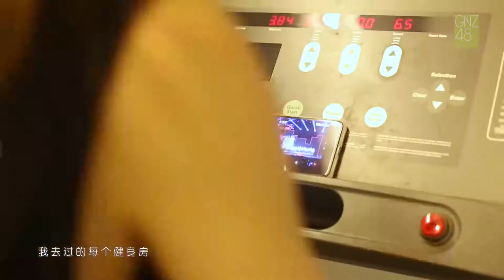SNH48 GROUP 제 6회 아이돌 인기 총선거 정견 - GNZ48 农燕萍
SNH48 GROUP 제 6회 아이돌 인기 총선거 정견 - GNZ48 Team Z 农燕萍